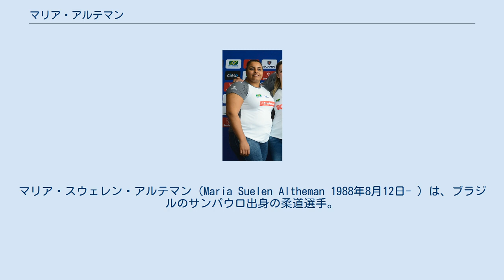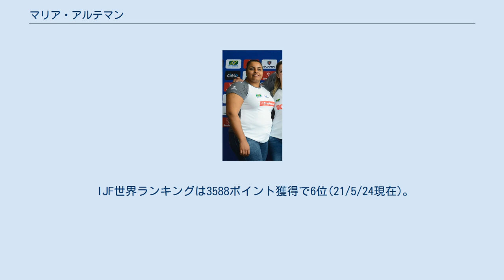マリア・アルテマン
マリア・スウェレン・アルテマン（Maria Suelen Altheman 1988年8月12日- ）は、ブラジルのサンパウロ出身の柔道選手。
階級は78kg超級。
身長173cm。
体重109kg。
初段。
国際大会では何度も上位に食い込むもののなかなか優勝はなかったが、2011年のグランプリ・アムステルダムで優勝した。
2012年1月のワールドマスターズでは初戦で中国の佟文には敗れたものの、背負投で有効ポイントを取る健闘も見せた(佟文がポイントを取られるのはかなり珍しいケース)。
5月のグランドスラム・モスクワでも優勝を飾った。
7月のロンドン・オリンピックでは準々決勝で日本の杉本美香の足車で敗れると、その後の3位決定戦でも佟文の腕緘で敗れてメダルを獲得できなかった。
10月に地元で開催された世界団体では3位となった。
2013年に入るとワールドマスターズでは2位、グランドスラム・バクー及び グランドスラム・モスクワのグランドスラム大会では2度の優勝を遂げた。
地元のリオデジャネイロで開催された世界選手権では決勝まで進むが、ロンドンオリンピック金メダリストであるキューバのイダリス・オルティスの合技で敗れ2位に終わった。
2014年の世界選手権では準決勝で田知本愛と対戦し指導1で破るも、決勝ではオルティスの裏投げに敗れて2年連続2位となった。
2016年に地元で開催されたリオデジャネイロオリンピックでは初戦で敗れた。
2019年の世界選手権は5位だったが、世界団体では3位になった。
2021年の世界選手権では準々決勝で冨田若春に敗れるも、その後の3位決定戦でオルティスを18度目の対戦で初めて破って3位になった。
 (階級表記のない大会は全て78kg超級での成績) (出典、JudoInside.com)。